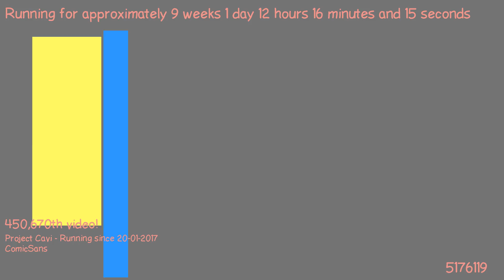1490523691 - Webdriver Cavi - H2